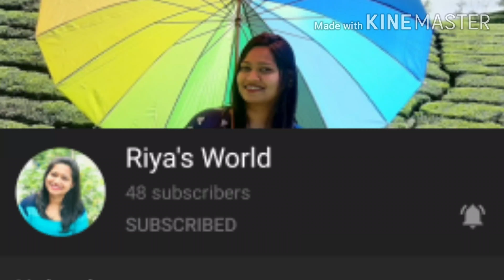A trip to souq waqif. Doha, Qatar.